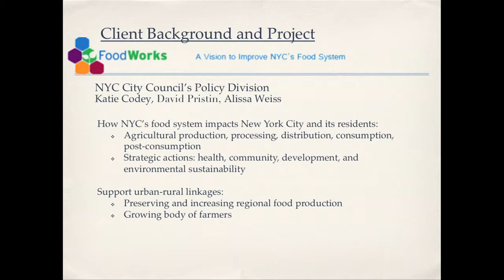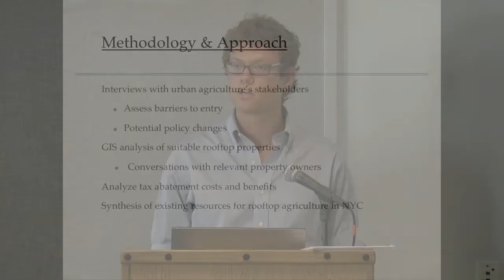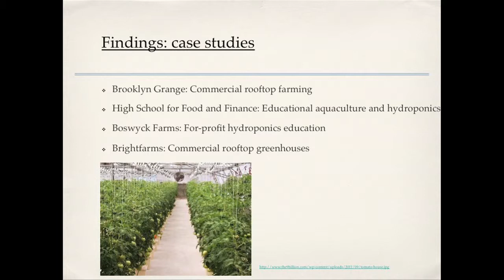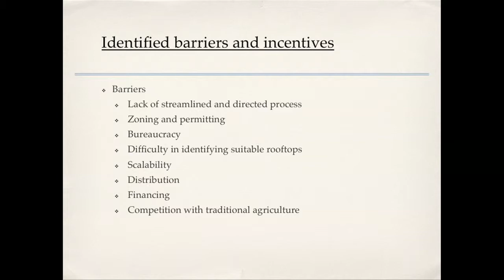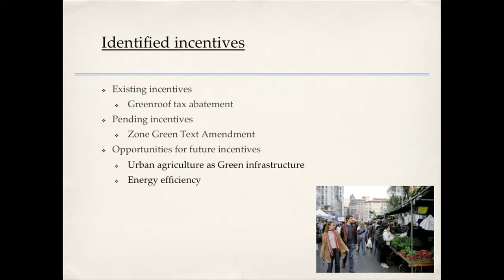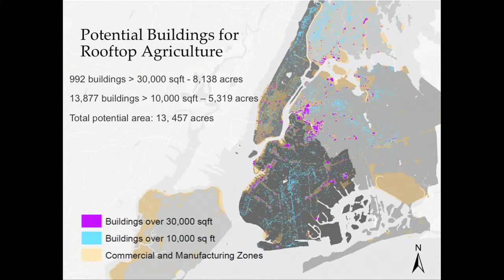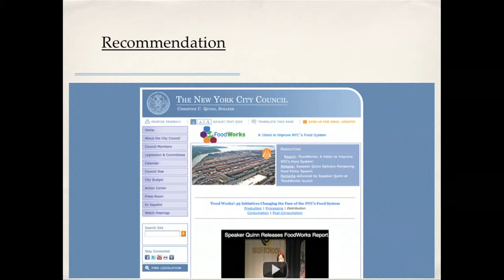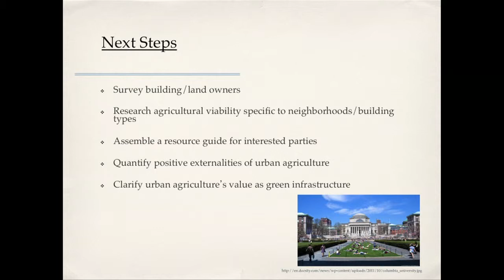FoodWorks: A Vision to Improve NYC's Food System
Sustainable Development Presentations 2012:

ei sustainable dev presentations 1446 7 group 6